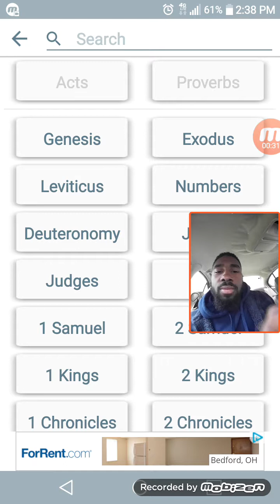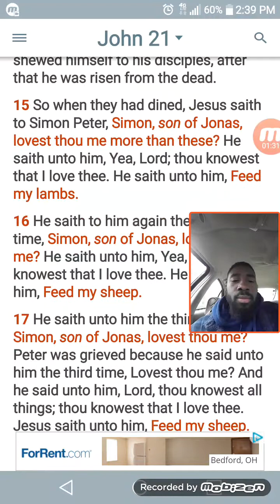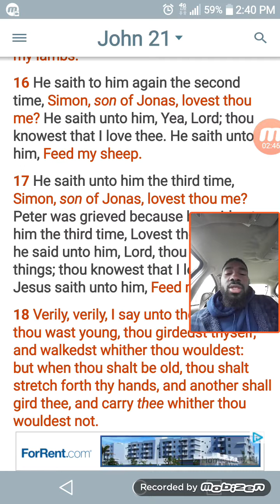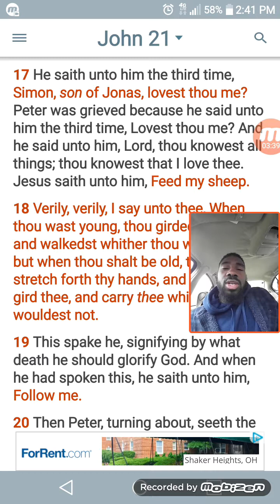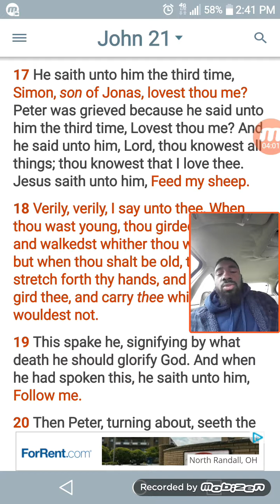If u really love The Lord feed his sheep pt1